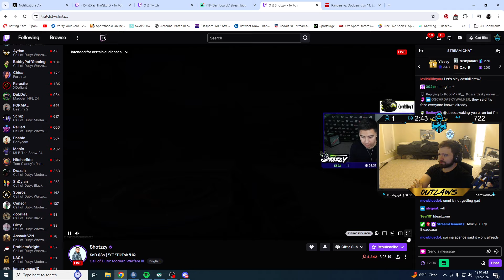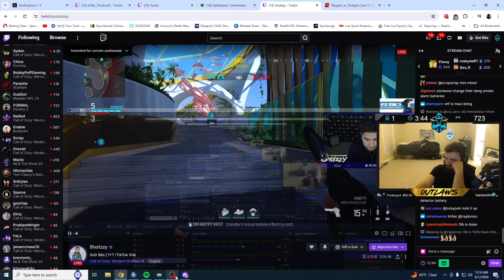2Pac impressed While Spectating Shotzzy and Dashy in Pro SnD 8s